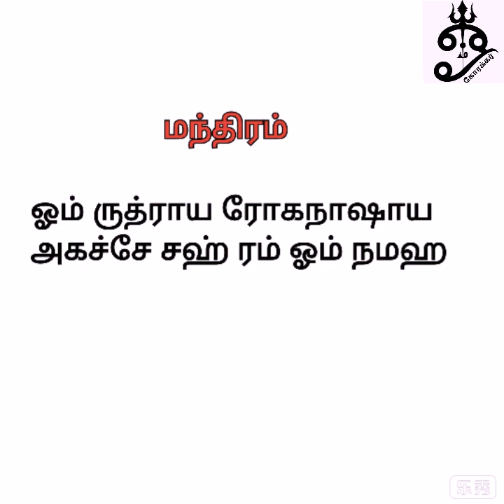சிவன் மீது நம்பிக்கை உள்ளவர்கள் மட்டும் பார்க்கவும்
மந்திரம்:

ஓம் ருத்ராய ரோகநாஷாய
அகச்சே சஹ் ரம் ஓம் நமஹ